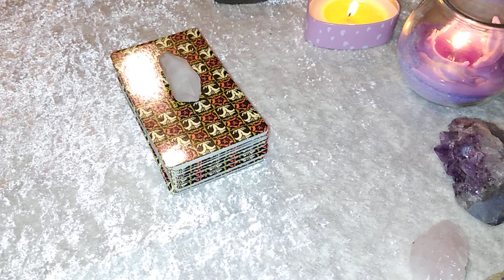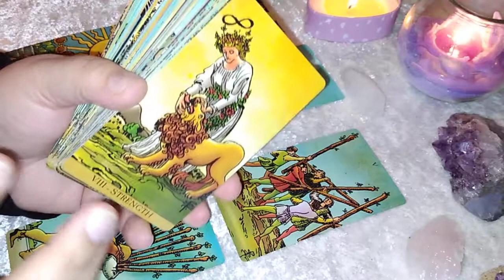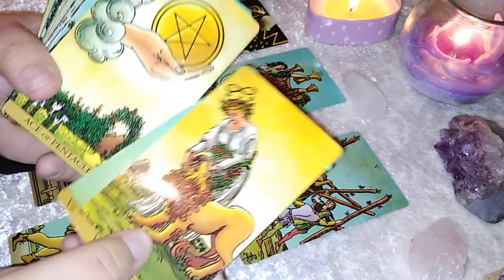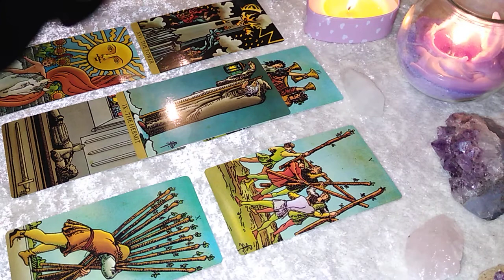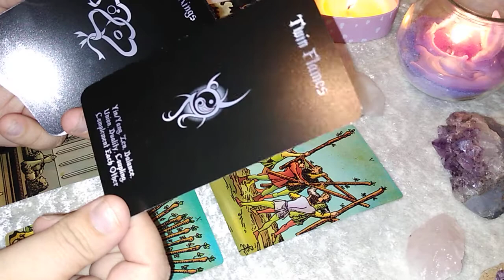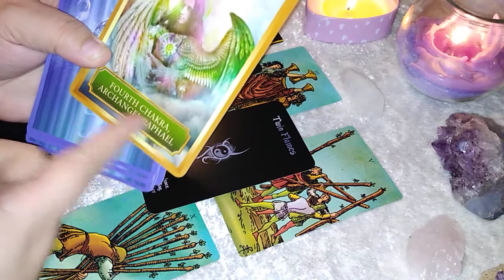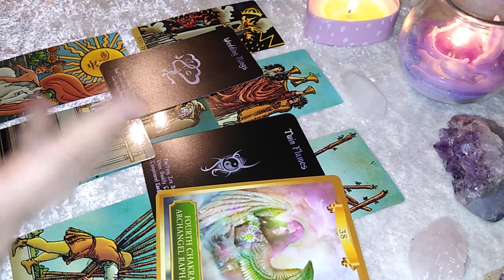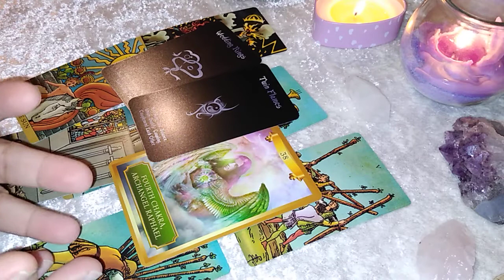Aquarius ♒ | Go With The Flow, Not Against It | March 2nd- 8th 2020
✨Cards Used In This Video:
☽   Island Time Wellness Love Oracle 1, 2, 3